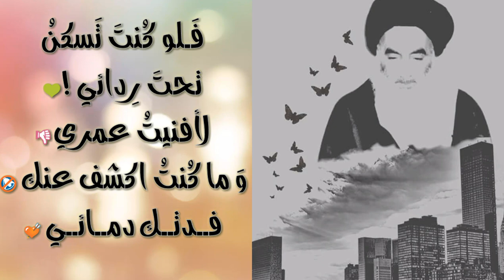ابيات في مدح السيد علي الحسيني السيستاني ( دام ظله )